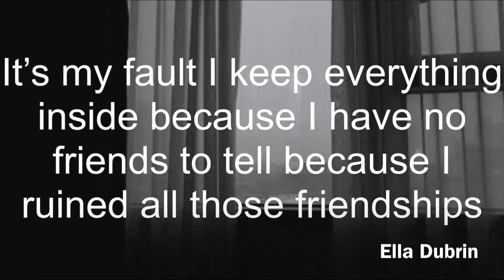Who’s fault |Sad audio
Please ask before using. This is my voice and my words.